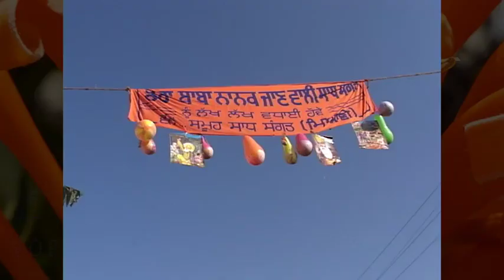Renaissance of an old Tradition - ਇੱਕ ਪੁਰਾਣੀ ਰਸਮ ਦਾ ਪੁਨਰ ਜਨਮ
The word Renaissance is closely tied today with the concept of a ‘rebirth’ or revival of the past. Had a chance to attend a SAT SANG in which thousands of people marched from Khandiala Sainiaan , Miaanni and to Dera Baba Nanak district Hoshiarpur. S. Jagdev Singh Jasowal invited me to this SAT SANG. We arrived in Tanda Urmur as guests of S,Naranjan Singh Bawa having a gathering at his place with Sanmukh Singh Azad and couple of young singers they performed to a small crowed. Spending night there we left to join Sat Sang in village Miaani there we saw thousands of people walking, riding all kinds of conveyance. Sardar Jagdev Singh Jasowal addressed to the assembled crowd explaining the purpose of this great SANG. WE present the footage recorded there hope viewers will like this a great occasion attended by thousands of people.